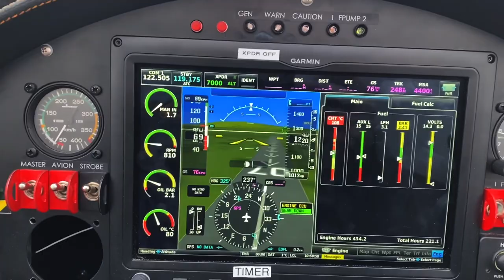Tarragon Aircraft - SERGIO's HANGAR - UL Power Motor UL520is - Cold Start although Burner / Run up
Although using heater, still a very cold start: Pelegrin Tarragon, tarragonaircraft Aircraft STERNApropeller ground test, (cold start, run up, starting simulation) Skymonkeyyys aviation Aviation Video, Sterna ground adjustable propeller, @madundderleutnant
The ULPower UL520is is a Belgian aircraft engine, designed and produced by ULPower Aero Engines of Geluveld for use in homebuilt and certified aircraft.
The engine is a six-cylinder four-stroke, horizontally-opposed, 5,254 cc (320.6 cu in) displacement, air-cooled, direct-drive, gasoline engine design.
It employs dual electronic ignition and produces 180 to 200 hp at 3300 rpm.